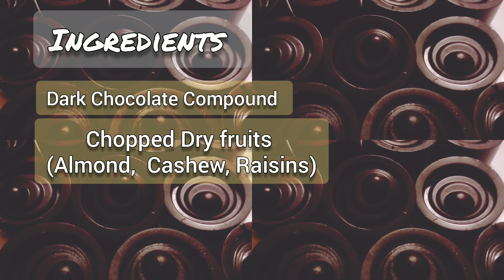FRUIT & NUT CHOCOLATE LIKE DAIRY MILK | DRY FRUIT | WITH DARK CHOCOLATE | ENIGMA cooks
This is a cool Recepie with less ingredients like dark chocolate,  almonds,  cashew nuts & raisins. It tastes like Dairy Milk Fruit And Nut. You can also use milk chocolate instead of dark chocolate depending on the availablitiy & your need. Hope so you like my Recepie. Happy Eating!